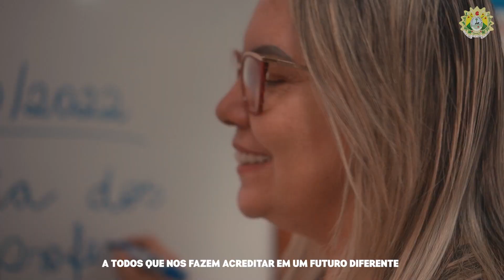Dia dos Professores